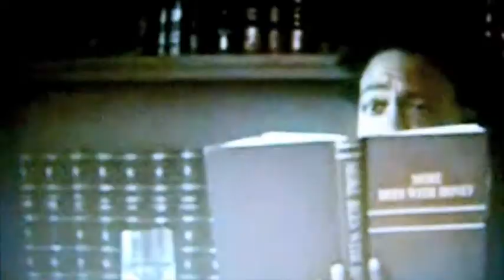ENGL 1105: Target: [Young Adults]-[Liquor]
Meaghan, JingJing, Han, Brittany - English project